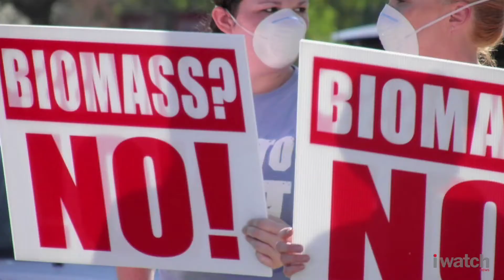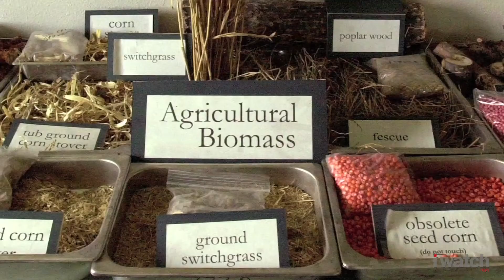BEHIND THE STORY: Is biomass as green as it seems?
Biomass. It's one of the latest forms of so-called green energy being trumpeted by the federal government. But just how green is it? Editor Keith Epstein speakers with reporter Ronnie Greene about his latest article looking at biomass.